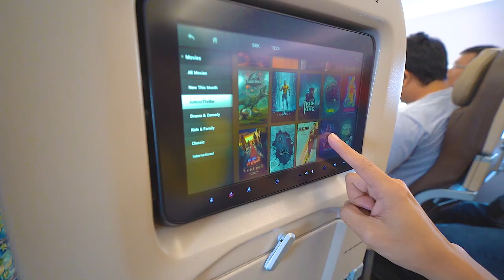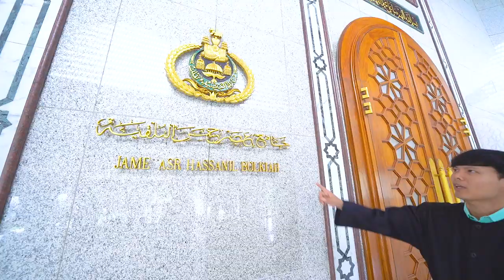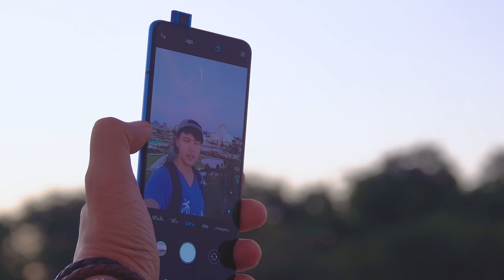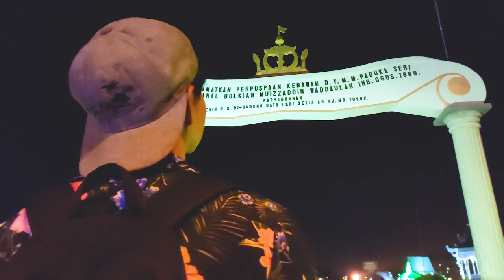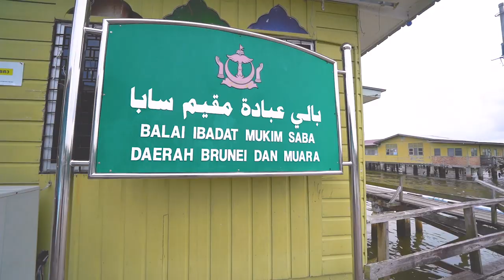🇧🇳 7 MUST-SEES in BRUNEI DARUSSALAM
Art Thomya, a Thai singer/songwriter, with his local friends will show you around Brunei Darrusalam, one of the richest and most peaceful countries in the world.

I flew direct from Bangkok to Banda Seri Begawan with Royal Brunei Airlines. The comfortable seat and entertainment on board made the 2 hours 45 min flight seem very shorter. Suddenly, we are here at one of the richest and most peaceful countries in the world - Brunei Darussalam.

I had such a warm welcome by Ricky, my new friend here, reminding me of the first time I was here with the Ship for Southeast Asian and Japanese Youth Program.

7 Must-Sees in BRUNEI DARUSSALAM
Jame' Asr Hassanil Bolkiah Mosque
Sunset on Mahkota Jubli Emas
Sultan Omar Ali Saifuddien Mosque
Royal Regalia Museum
Kampong Ayer (Water Village)
Proboscis Monkey
The Empire Hotel & Country Club